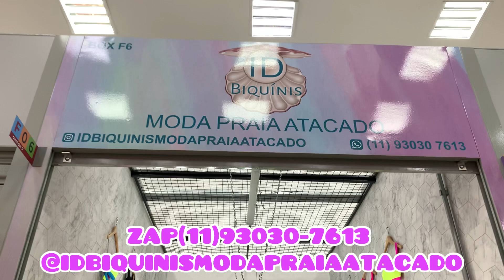BIQUÍNI GRINGA ATÉ 54 NO BRÁS SÓ POLIAMIDA